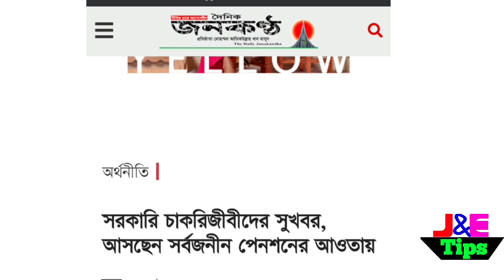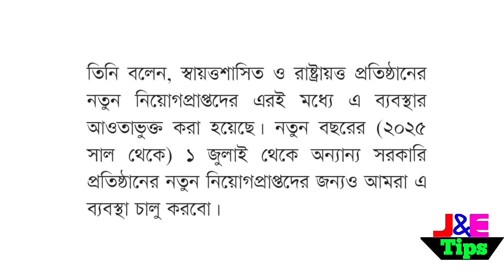সকল সরকারি চাকরজীবীরা সর্বজনীন পেনশনের আওতাভুক্ত